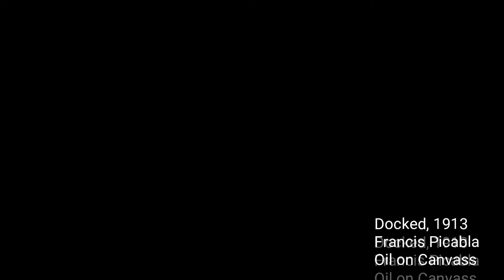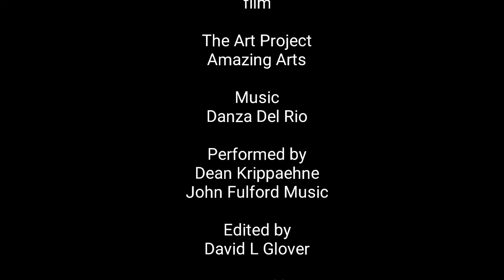The Art Project Amazing Arts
The most beautiful thing we can experience is the mysterious. It is the source of all true art and science. – Albert Einstein

Art is a diverse range of human activities in creating visual, auditory or performing artworks, expressing the author's imaginative, conceptual ideas, or technical skill, intended to be appreciated for their beauty or emotional power.

“Creativity is contagious, pass it on” – Albert Einstein